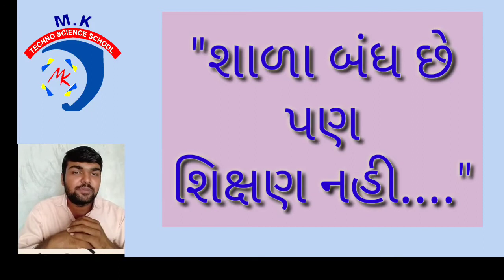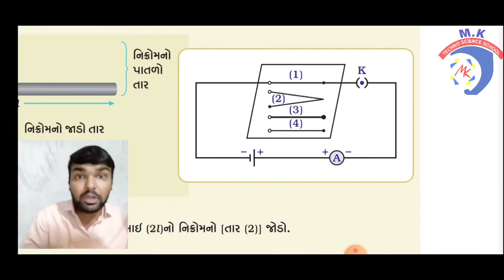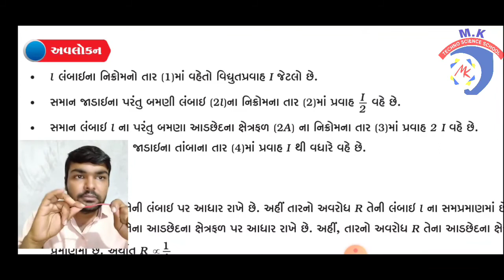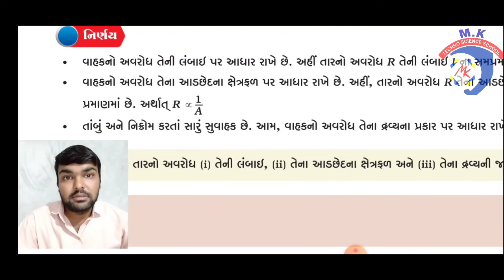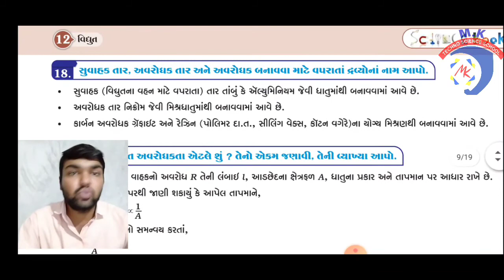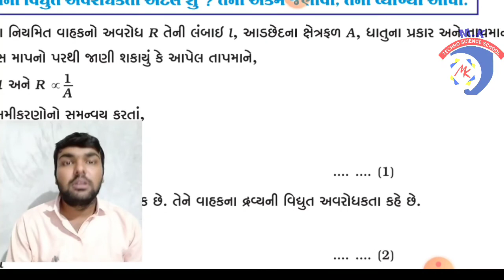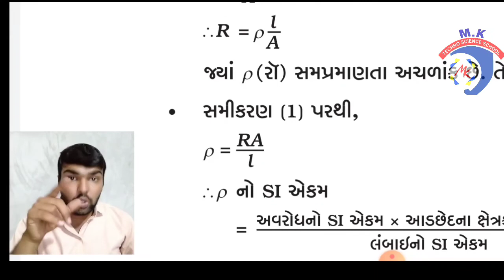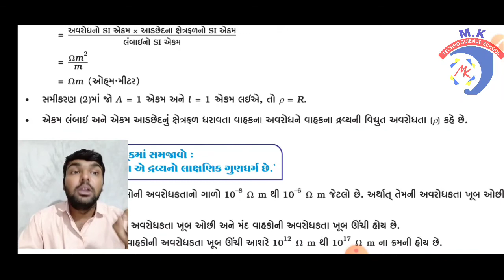Std:-10 | Science | Ch:-12 | Lecture:-5